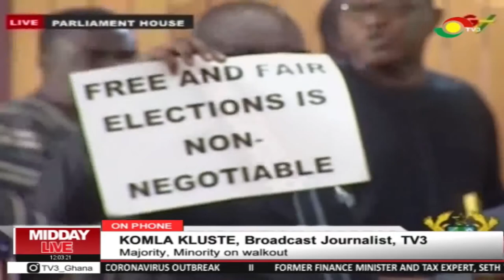Majority chief whip ask Speaker of Parliament to make a ruling on minority walkout